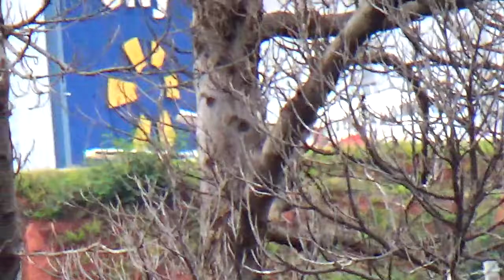PT SHN DECOLANDO